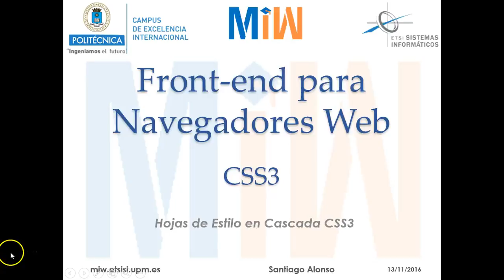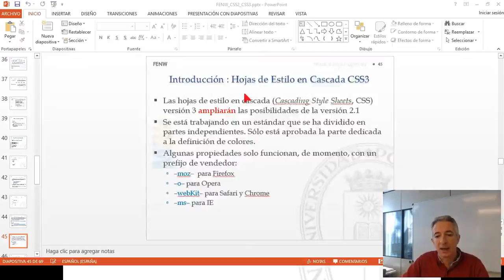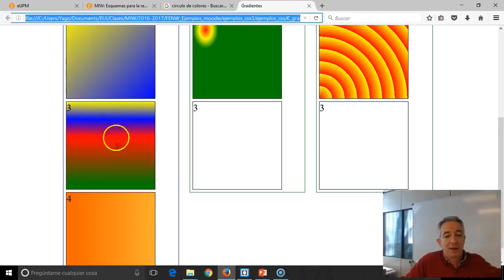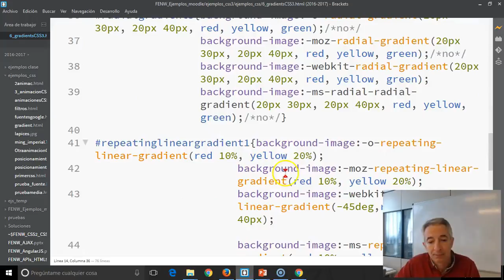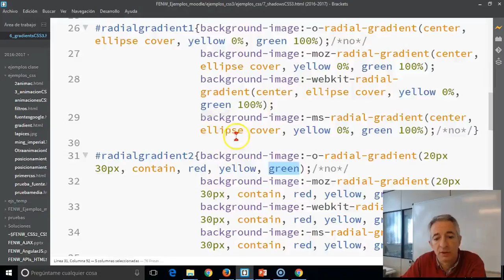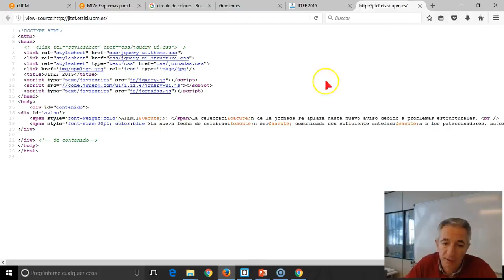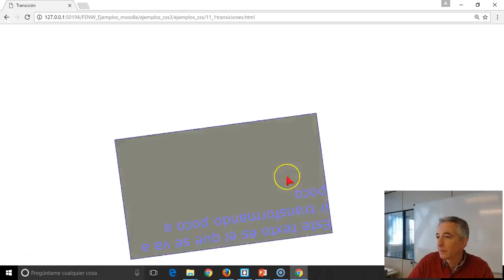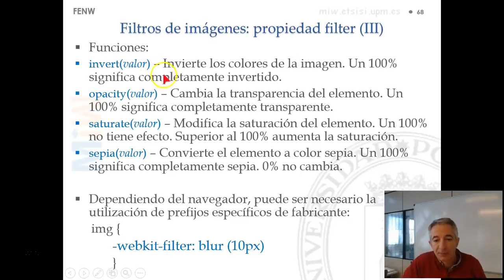FENW. 2.3. CSS3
Front-end para Navegadores Web (FENW)
Hojas de Estilo en Cascada CSS3.